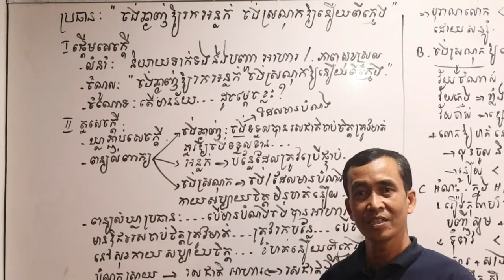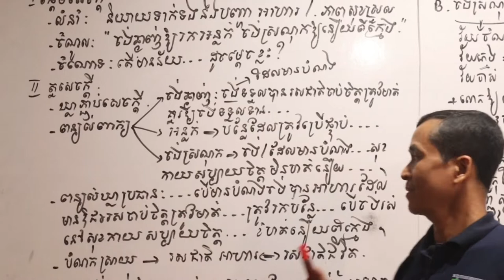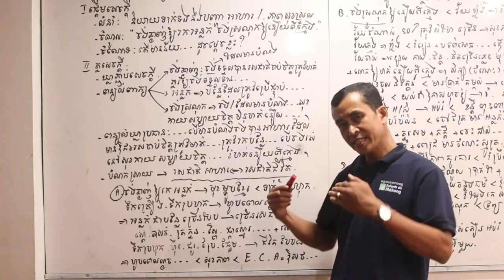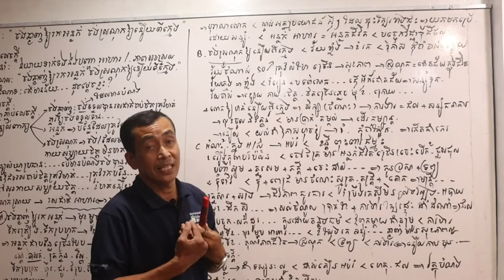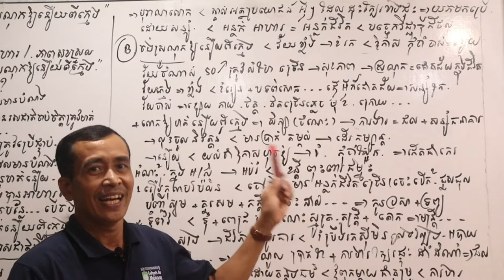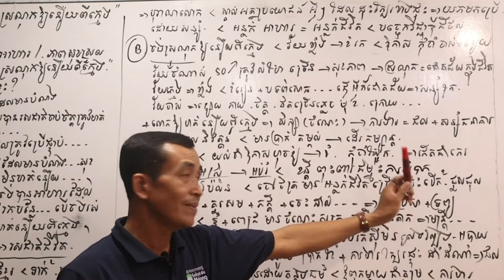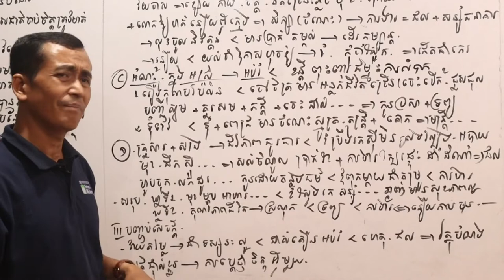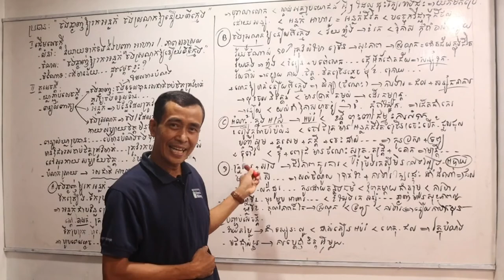គម្រោងតែងសេចក្តី៖ ចង់ឆ្ញាញ់ឱ្យរកអន្លក់ ចង់ស្រណុកឱ្យនឿយពីក្មេក / មើលច្រើន យល់ច្រើន ដឹងច្រើន ចេះច្រើន